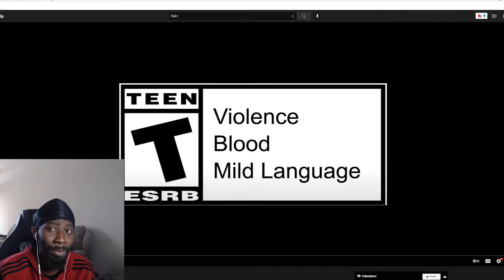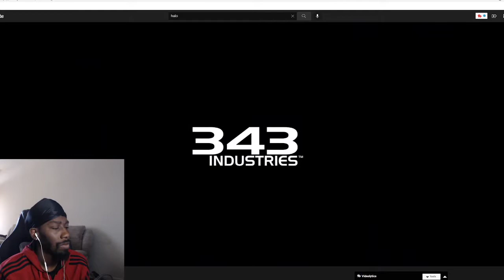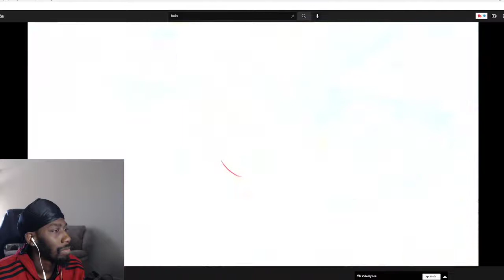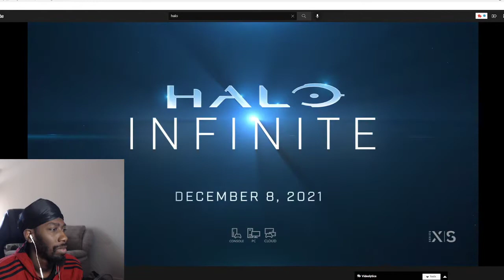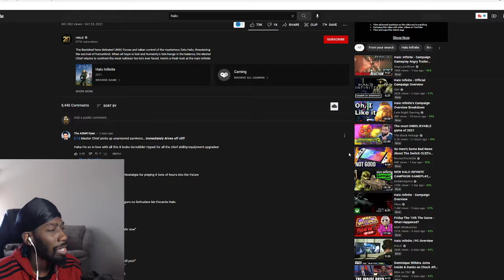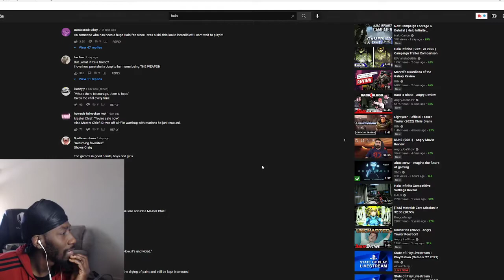Halo Infinite | Campaign Overview Reaction